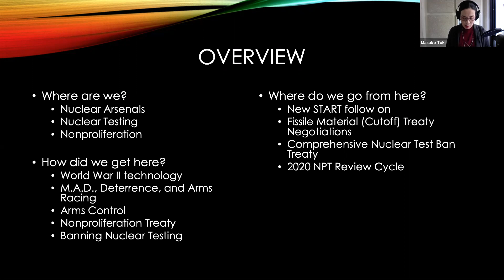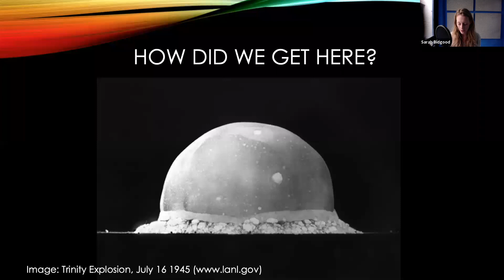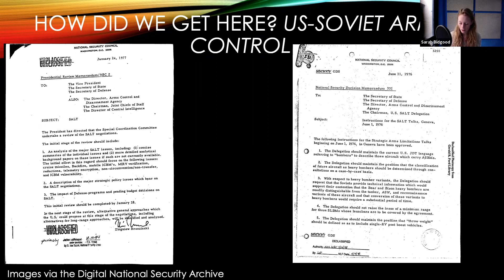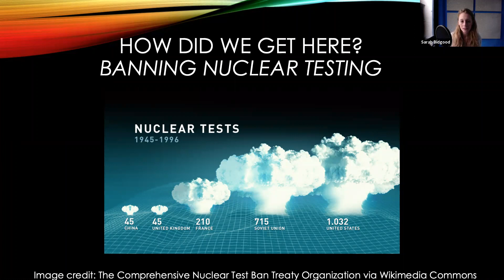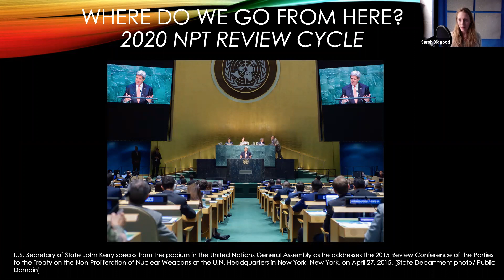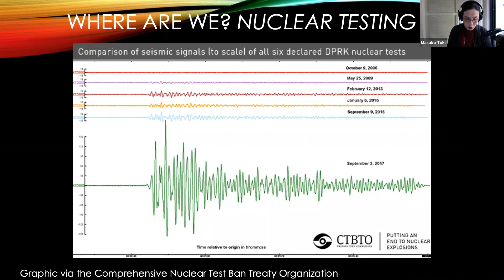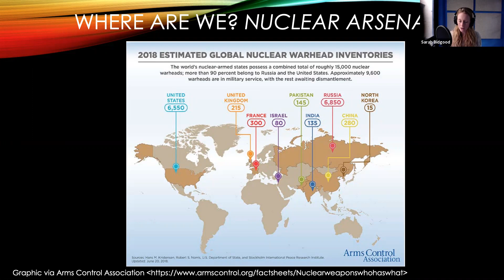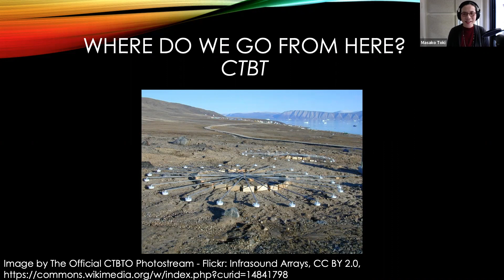2019 CIF Teachers' Workshop: Nuclear Weapons in Today's World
Online lecture on Wednesday, November 20th, 2019 led by Masako Toki (CIF Program Coordinator) and Sarah Bidgood (Director of the Eurasia Nonproliferation Program at James Martin Center for Nonproliferation Studies)